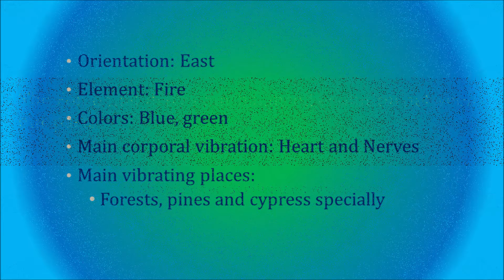Tzolkin 059th Movement - Kin 7 Storm's Meditation. Aug/30/2022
The Force that drives our balanced evolution between our parts.